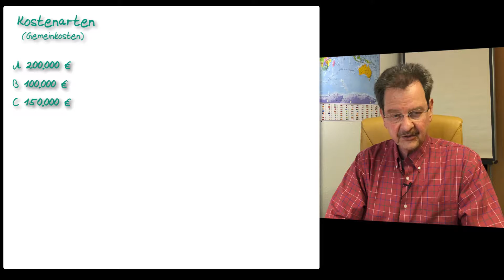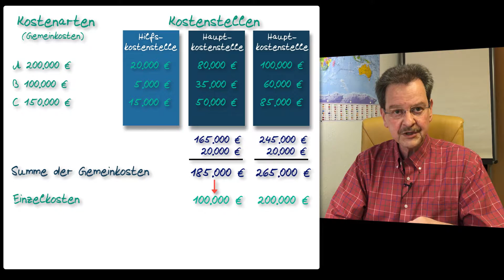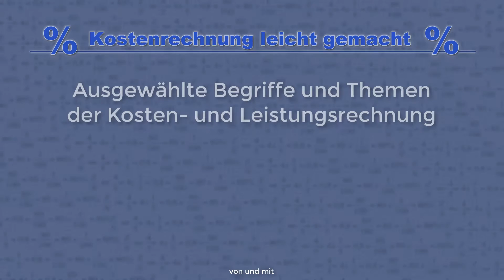Kostenrechnung leicht gemacht: "Der Betriebsabrechnungsbogen (Schema)"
Ihr findet hier eine Reihe von kleinen Videoschnipseln, in denen Rolf Hennequin mit einfachen Worten scheinbar schwierige Begriffe und Themen der Kosten- und Leistungsrechnung erklärt.

Ihr wollt wissen, was LEARNDOCS so alles macht?

Oder seht mal, ob Ihr etwas bei unseren anderen Playlists findet.

Viel Spaß beim Ansehen und später viel Erfolg beim Lernen und in der Prüfung.